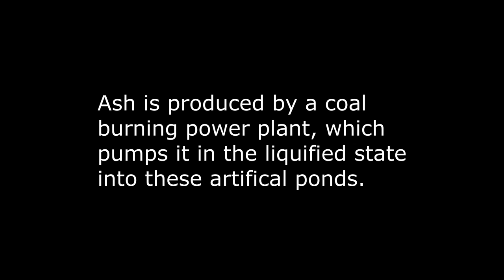Toxic Instagram Lakes of Bosnia & Herzegovina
Turquoise toxic lake  created by dumping coal ash from Tuzla coal burning power plant